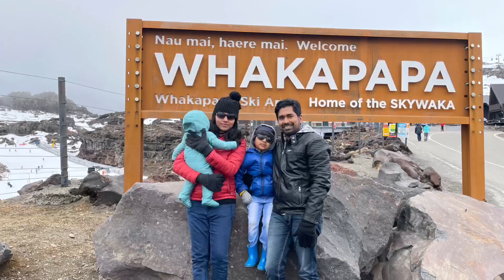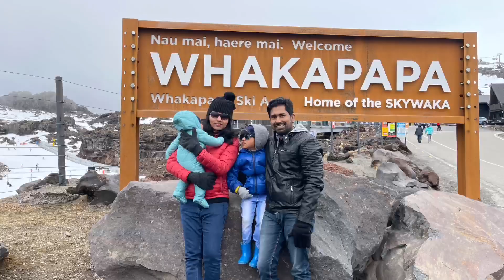Home of the skywaka. nz